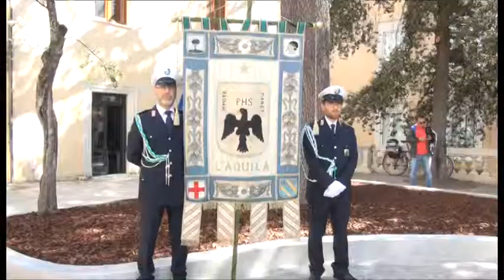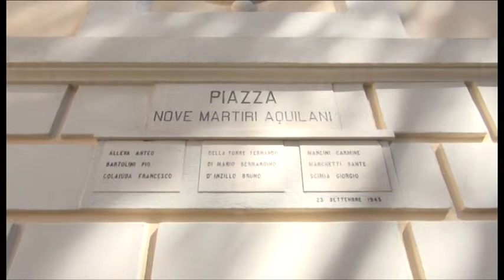Nove martiri, il ricordo e la fontana restituita alla città